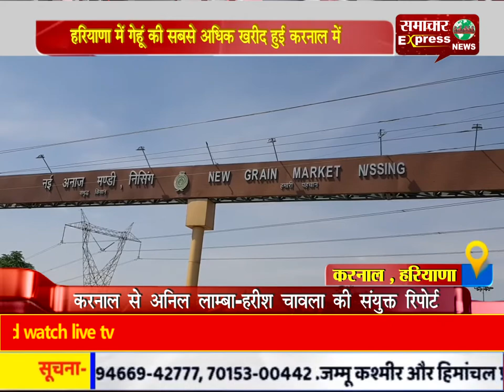हरियाणा में गेहूं की सबसे अधिक खरीद हुई करनाल में